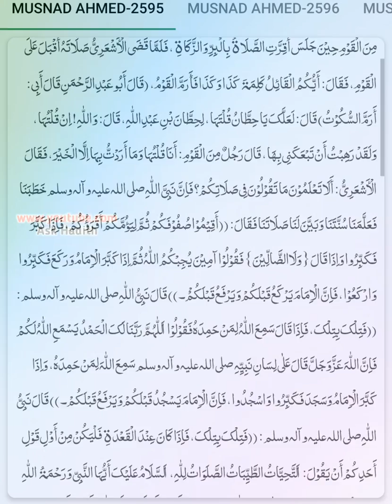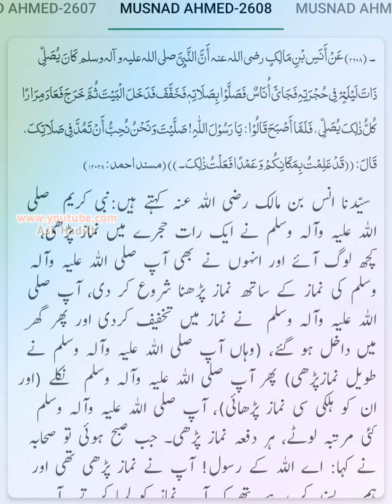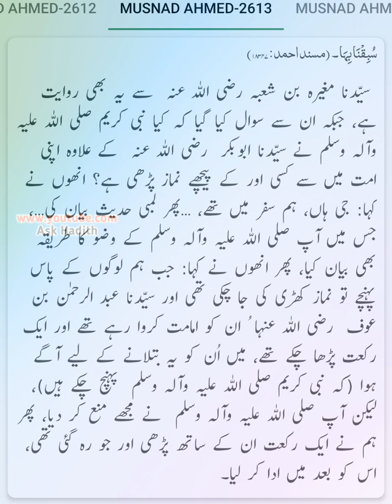Chapter No. 50 | Musnad Ahmad (Hadees No. 2595 to 2614) ki Urdu Translation | (By Ask Hadith)